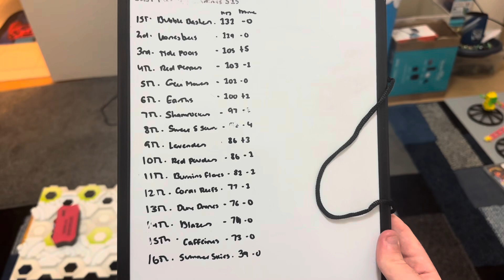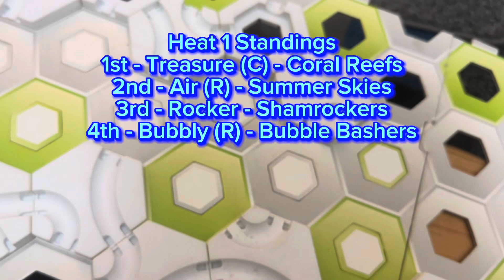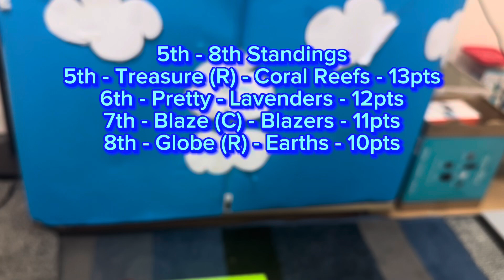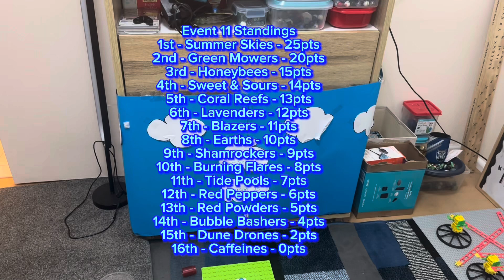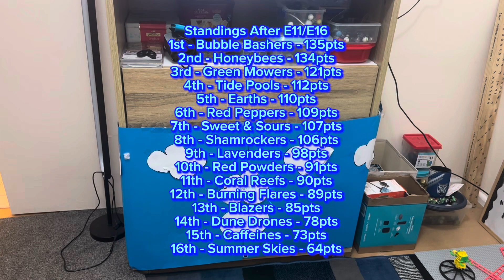Last Marble Standings S15 - Event 11 - Gravitrax Holeshot - Dyls Marble Runs